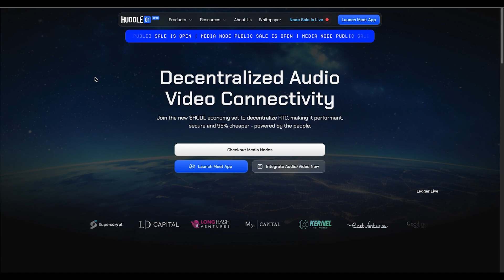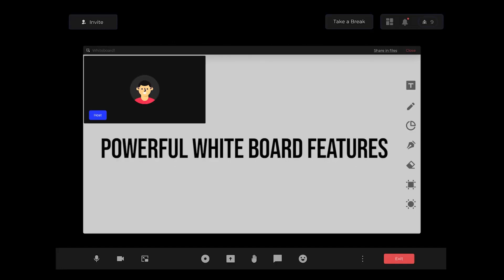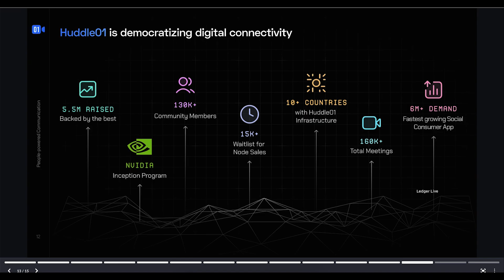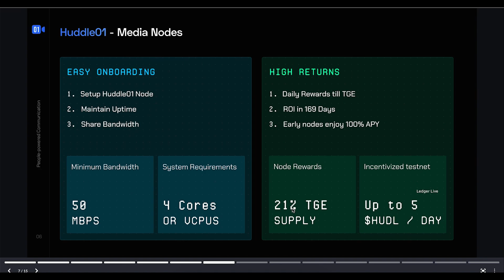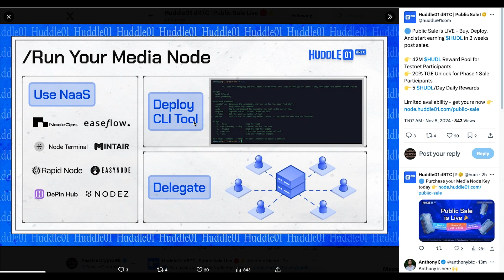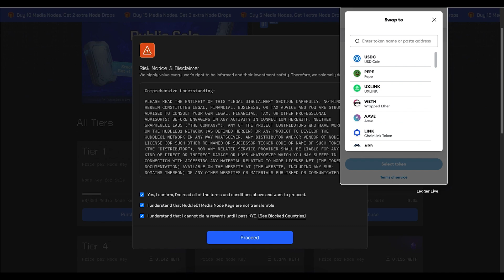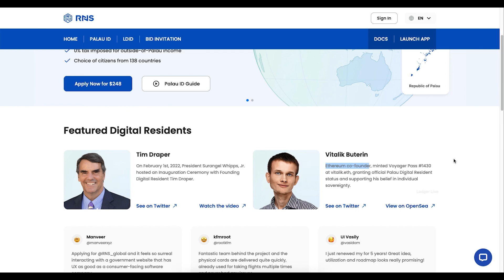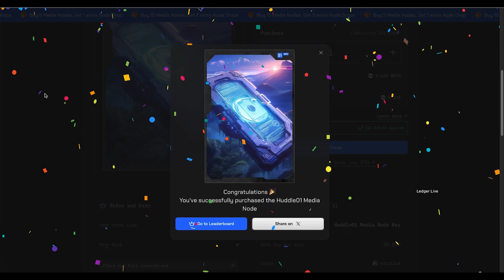The Huddle01 Media nodes go live TODAY! (How to buy tutorial)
Payment in wETH on Arbitrum
Buy even if you are in the US  - I show how in the video
My other video on Huddle01:

⏰Time Stamps:
0:00 - Intro
0:44 - Brief project overview
3:14 - The media nodes, and Bonus offer
4:44  - How to buy a node (Even if you're in USA)

Huddle01 Node DePin Crypto Miner